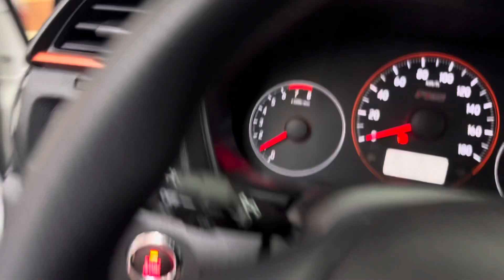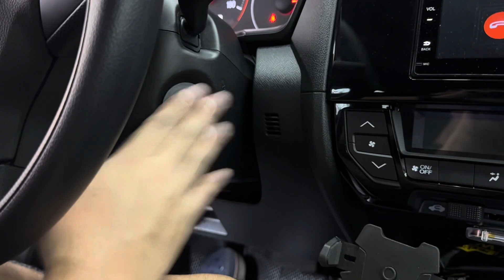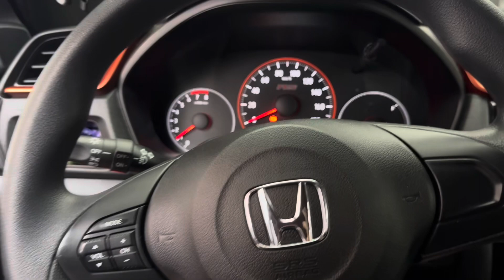Remote start your Honda brio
❗️PROMO❗️

➡️ Advance Push start button system, remote engine start and an ALARM SYSTEM with free mobile application control

☑️Add ons (SOLD SEPARATELY/OPTIONAL)
📤TRUNK RELEASE: 1,000
📱ALLOY CASE: 1,000
🔊OEM CHIME: 2,500
📟MOBILE APP CONTROL: 2,500 (FREE)

Inclusions:
✔️Push start button system
✔️Remote engine start aprox 70-100 meters
✔️Mobile application control (IOS/ANDROID)
✔️2 keyfobs/remotes
✔️Alarm system
✔️Ignition start delay (FOR DIESEL CARS/OPTIONAL)
✔️Car finder
✔️Silent mode

☑️EXPERIENCED ELECTRICIANS
☑️PRODUCT KNOWLEDGE
☑️INSTALLED OUR SYSTEMS IN MANY AND DIFFERENT CARS ALREADY
☑️FREE COFFEE
☑️FREE WIFI
☑️FREE BACK TO ZERO FUMIGATION
☑️AFTER SALES

NOTE: Please bring an spare key as we need one to bypass your car system.

NOTE: This system is not applicable for cars na meron ng PUSH START SYSTEM FROM CASA.

📆We are open 9am to 6pm Monday - Sunday

NO NEED FOR SCHEDULE!
FIRST COME, FIRST SERVED BASIS

HOME SERVICE? LET’S TALK 👌